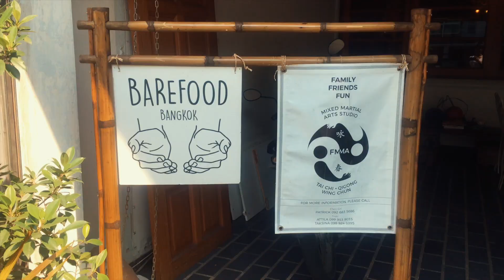The BEST VEGAN CHEESE We Ever Ate !!! - Bangkok, Thailand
In a cosy, home-like space run by a lovely and intelligent couple in a central location, you can find Barefood.
Their main product is the scrumptious vegan cheese, counting with 12 flavors that will leave you with the trouble to pick your favorite.
The only non-vegan item in the store in honey, everything else is vegan.
They count with bread, sandwiches, house-made sauerkraut, kombucha, vegan lasagna, desserts, salad buffet, dips, and much more.

Bangkok is a proven paradise for vegans!
If you are visiting make sure to try this gem out, you won’t regret it.😉
Hang around for more of marvellous Thailand!🇹🇭

Underwater camera
Camera I wish to buy

Drone lens Filter
Drone lens filter ND 64
Drone controller sun shade + antenna booster
Big camera
Main Camera
Canon 24-70 f2.8 L ll
Canon 85mm f1.8
Canon 70-200mm f2.8 L
Canon 50mm f1.8
Underwater camera
Hard drive
Mavic pro/platinum handheld gimbal